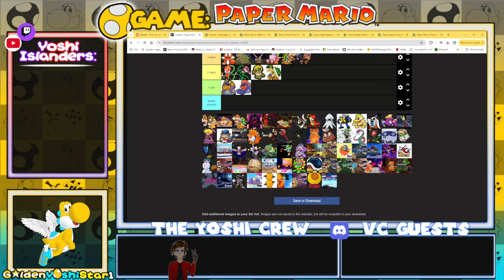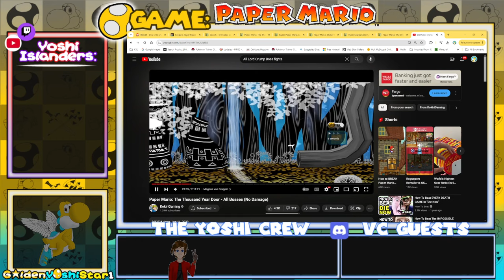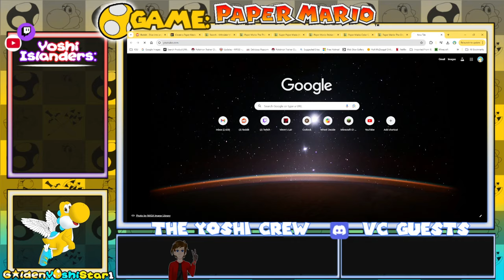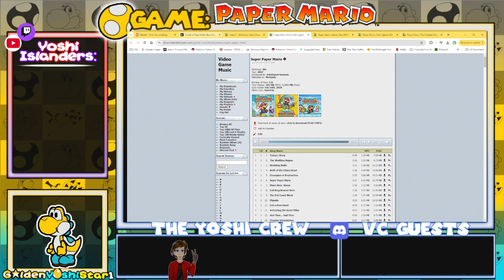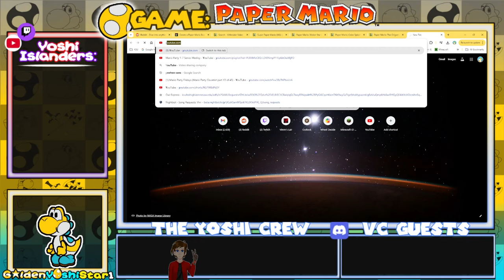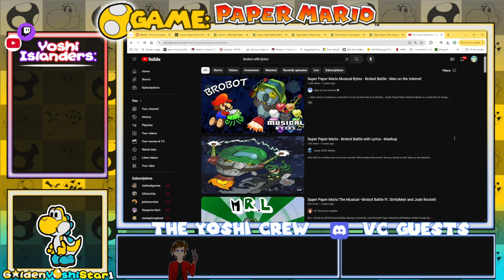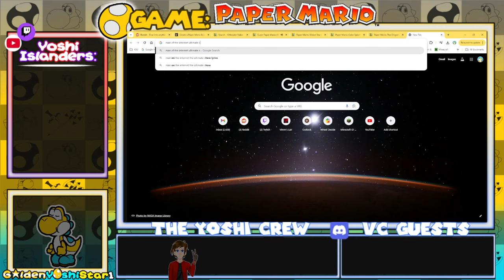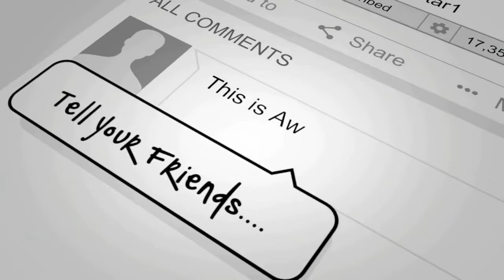RANKING ALL Paper Mario Boss Themes (TIER LIST)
Time for a special Tier List, Rating all 81 Paper Mario Boss themes (in order of Game release)

5 stars: best 1 star: worst

Playlists to my Paper Mario Livestreams in order of when I streamed them